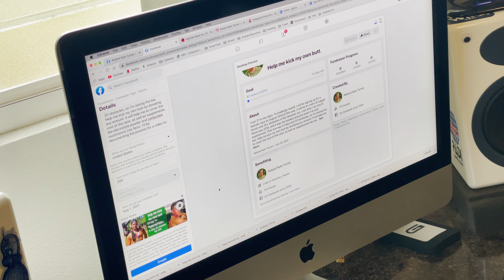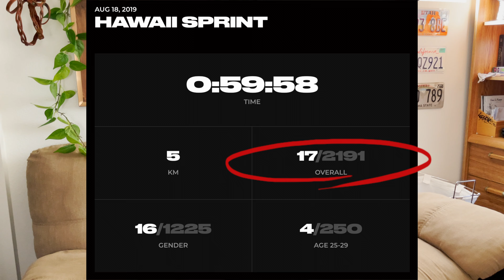Kicking my own butt for a SPARTAN RACE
Welcome to Spartan Hawaii Trifecta Weekend! I had to put my parkour training to the side for a month to train for this race. If anything though, it was parkour cross training, conditioning my body for more difficult tasks, and especially for better endurance.

It's about time that I kicked my own butt again. The Spartan Super race is the most difficult race I have competed in, by far. Previously I ran the Spartan sprint which consists 4 miles of trail running and 20 obstacles. The Super was the obvious next step up. This video documents my body and mindset training for this insane race.

Main supplements used:
Jigsaw Health Electrolyte powder
Real Mushrooms Lion's Mane
Real Mushrooms Cordyceps
Real Mushrooms Reishi
And mucho agua